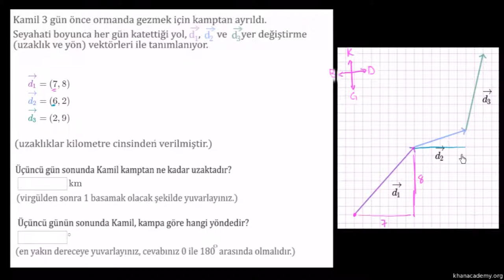Vektör Problemi: Toplam Yer Değiştirme (Kalkülüs / Vektörler)